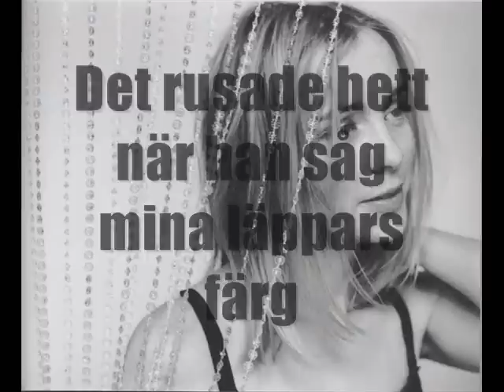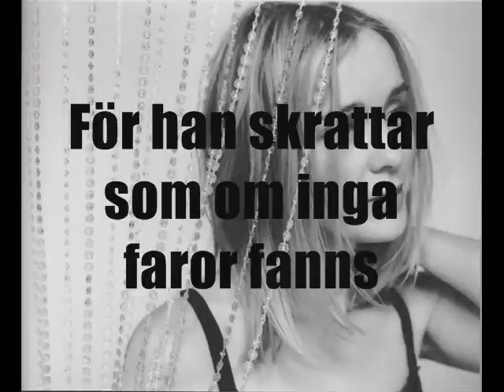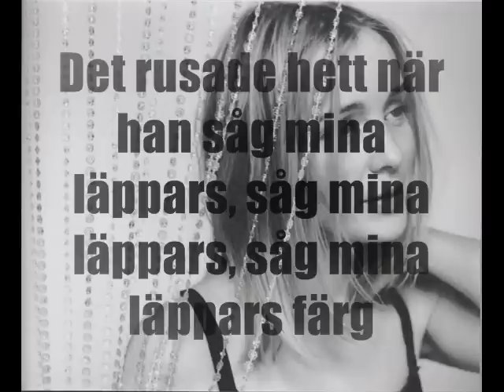Lisa Ekdahl - Jag tror han är en ängel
Er fra albumet Med kroppen mot jorden (96) og er også på albumet En samling sånger (03).

Jag tror han är en ängel

För det lyser som guld i hans hår
För ingen skugga faller där han går
Och hans hjärtas djup, är som det djupaste vatten
hans tanke når högt, högre än det högsta berg
han sa att hans blod, kom att rusa i kroppen
Det rusade hett när han såg mina läppars färg

Hela himlen här ovanför är hans
För han skrattar som om inga faror fanns
och han sa att hans blod, kom att rusa i kroppen

Ja, hans hjärtas djup, är som det djupaste vatten
Det rusade hett när han såg mina läppars, såg mina läppars, såg mina läppars färg